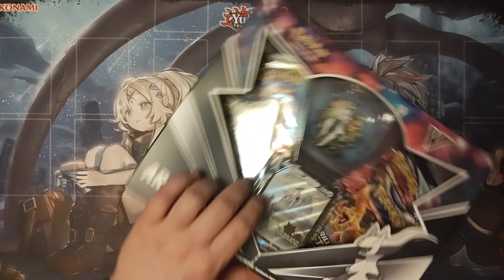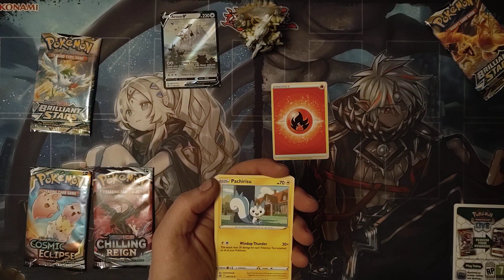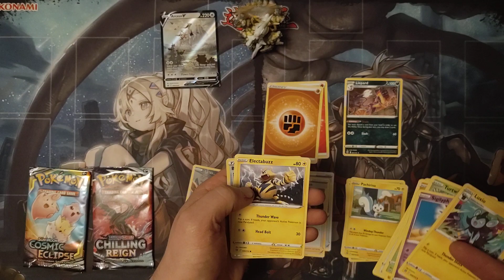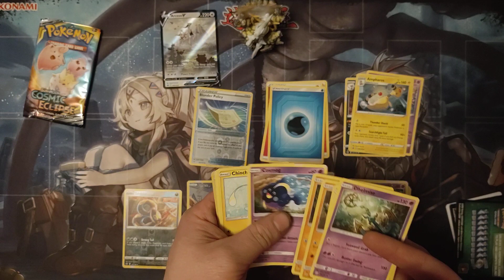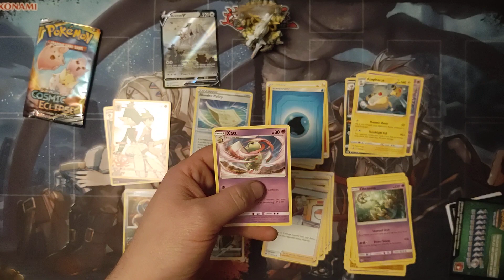Pokemon TCG Arceus V Figure Collection